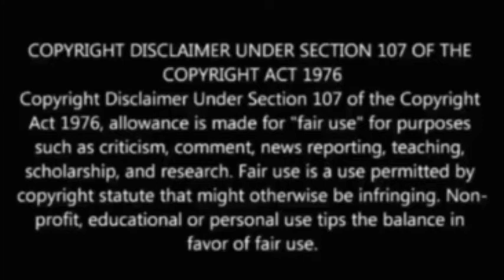Shiki Episode 10 屍鬼 Live Reaction Tenth Mourning **FIRST IMPRESSION**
Shiki
Shiki Episode 10
Shiki Episode 10 屍鬼 Live Reaction
Shiki Episode 10 屍鬼 Live Reaction Tenth Mourning **FIRST IMPRESSION** Animixx101/BioEX1

Skype: BioEX1

Shoutout to Bryan 브라이언